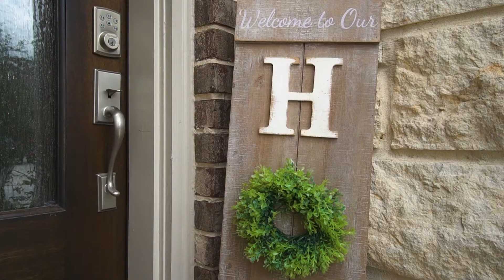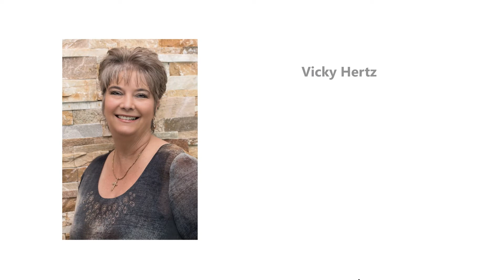16326 Whiteoak Canyon Drive, Humble, TX branded